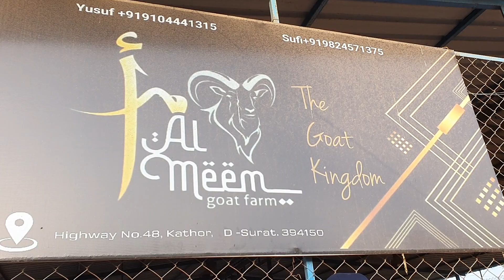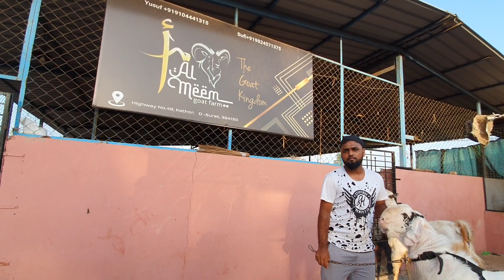White Goats Collection At Al Meem Goat Farm.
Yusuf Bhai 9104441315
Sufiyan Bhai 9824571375